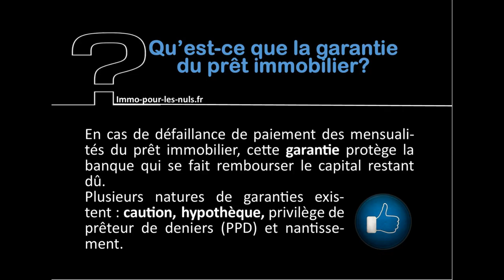14 Qu'est ce que la GARANTIE du PRET IMMOBILIER via immo pour les nuls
Qu'est ce que la GARANTIE du PRÊT IMMOBILIER via immo pour les nuls

Les Pasnuls couvrent aussi d’autres secteurs (assurance, resto, voyage, construction, vin etc)

copyright BY/NC